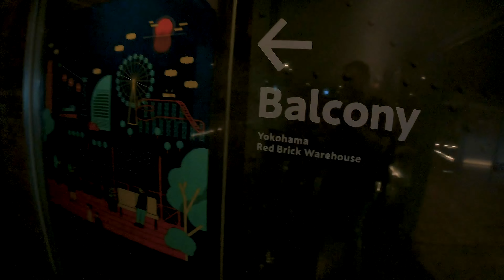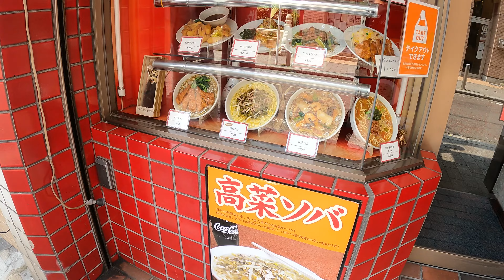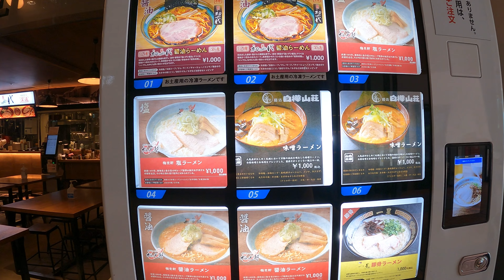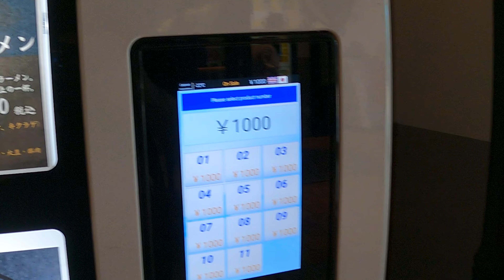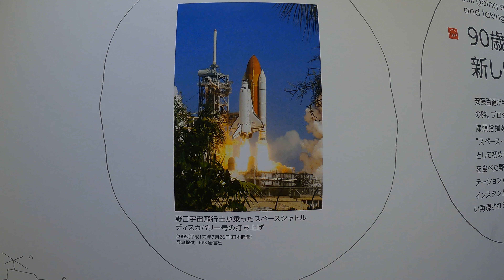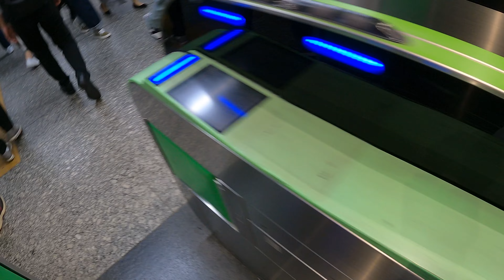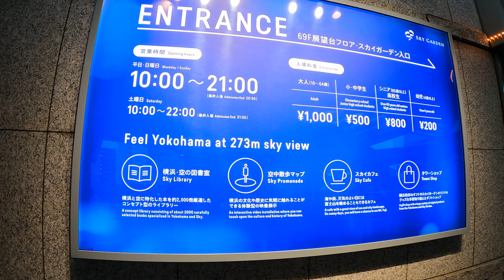Warum 1 Tag in Yokohama nicht ausreicht | Japan Reise Vlog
Wenn es um eine Japan-Reise geht, scheint Yokohama vergessen zu werden. Natürlich denkt man zunächst an Tokio, Kyoto und ggf. noch an Osaka. Doch als ich gesehen habe, wie schnell Yokohama von Tokio aus zu erreichen ist, entschied ich mich schnell für den Tagesausflug.

Auch wenn ich mich im Vorfeld informiert habe und mir ein paar Ziele vorgemerkt habe, wurde ich in Yokohama total überrascht. Schon kurz nach meiner Ankunft merkte ich: 1 Tag in Yokohama reicht bei Weitem nicht aus.

0:00 Unterwegs in Yokohama
2:06 Red Brick Warehouse
4:00 Japans größtes Chinatown
5:42 Mein teurer Ramen Fehler
7:35 Cupnoodles Museum Yokohama
9:04 Warten auf den Sonnenuntergang
10:49 Yokohama Sky Garden im Landmark Tower
13:14 Yokohama bei Nacht